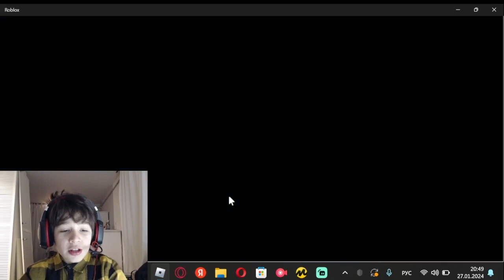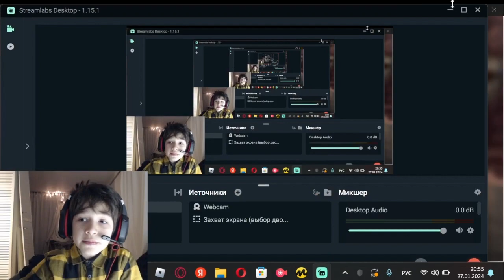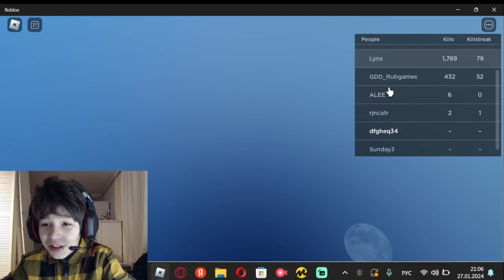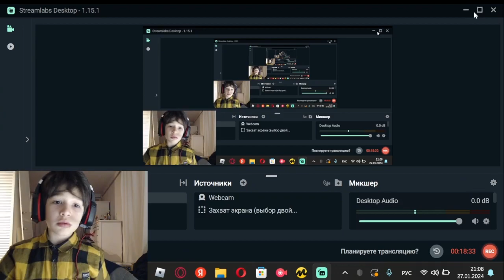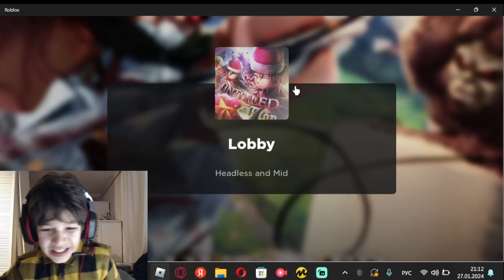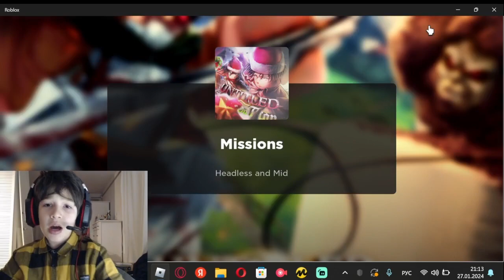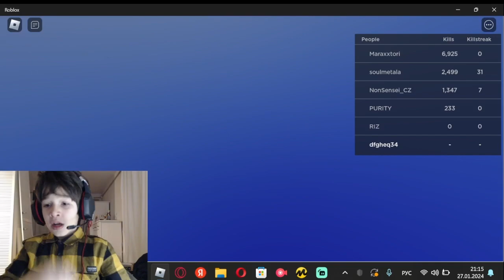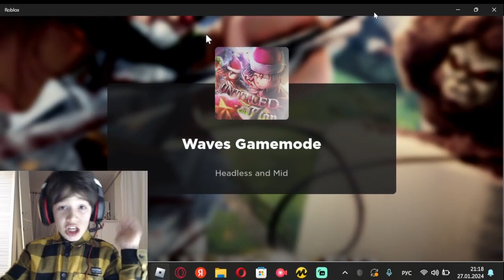атака титанов в роблокс!